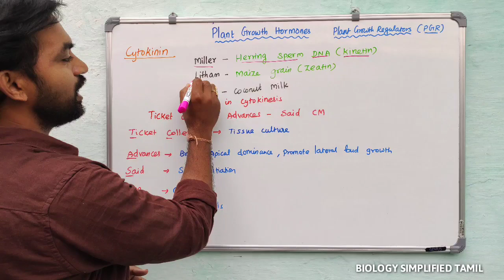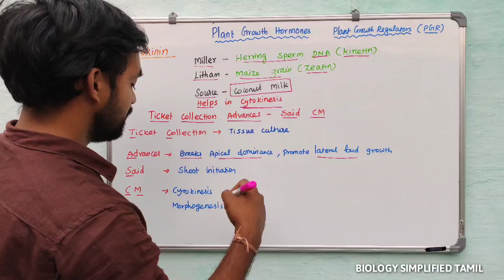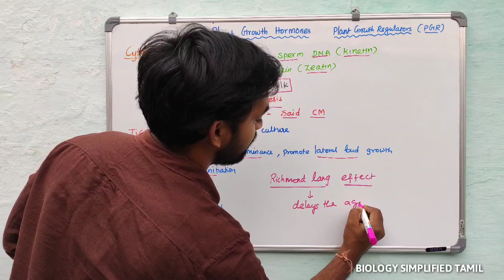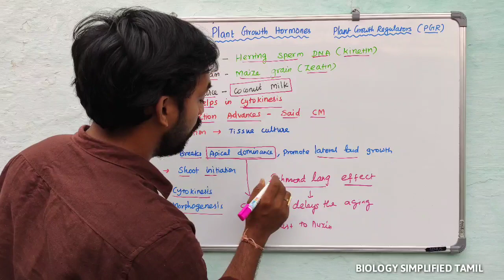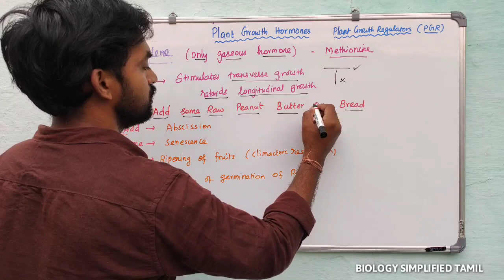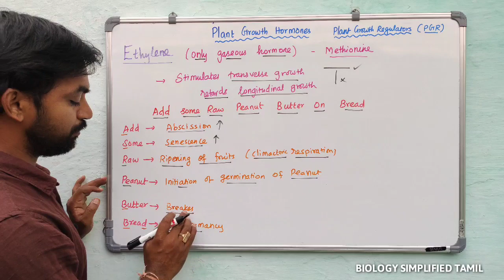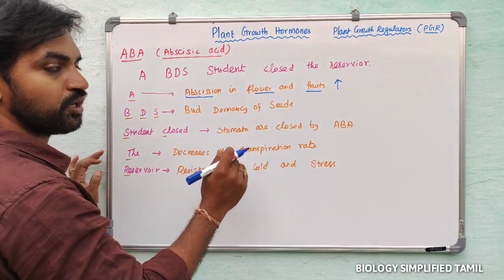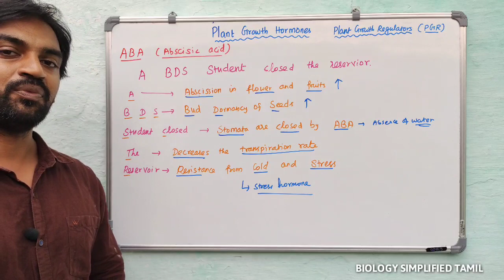Plant Growth Regulators | PART - 2 | Short cuts | Senthilnathan